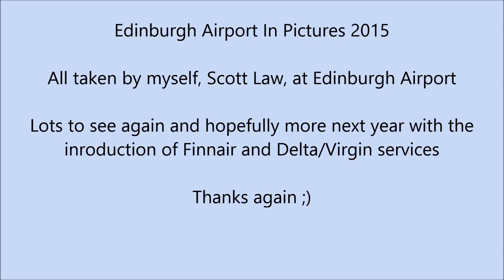Edinburgh Airport 2015 in Pictures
Some pictures from this year, a little bit of everything. All pictures are taken and owned by myself. Everything from A320's to 737's, A330's to Dreamliners and a great selection of airlines!! Thanks again for watching